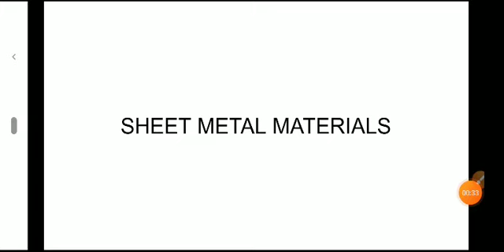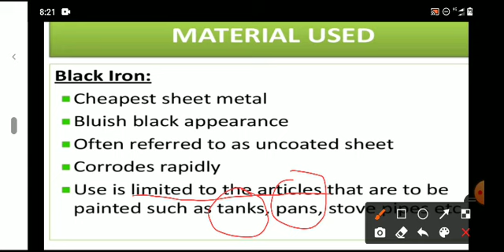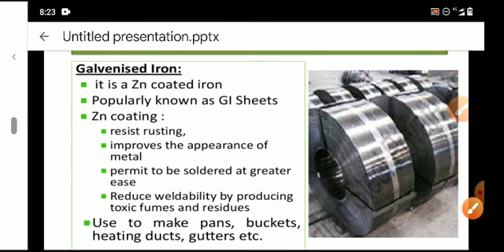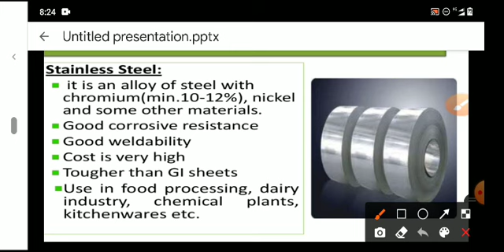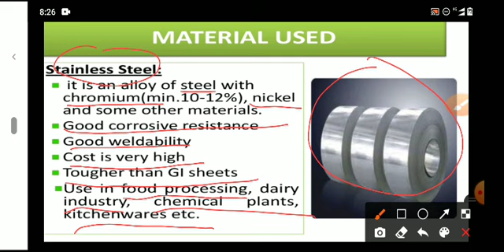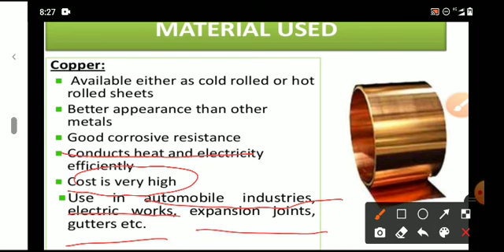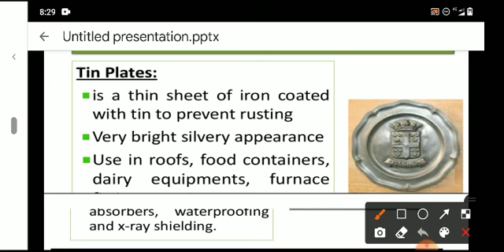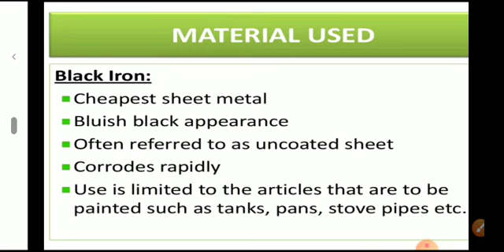KGCE ME || Workshop Technology ||Topic:Sheet Metal || Part -2 ||REI